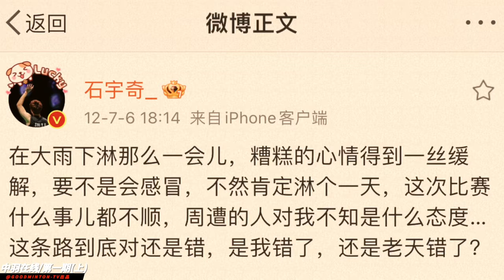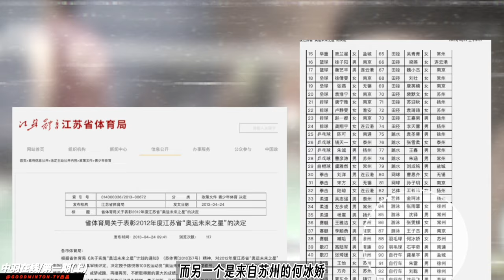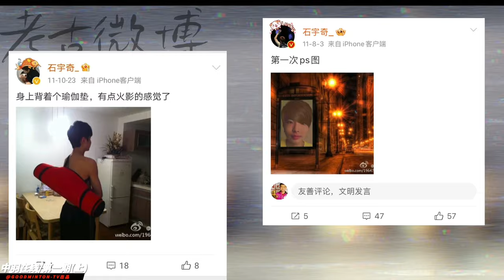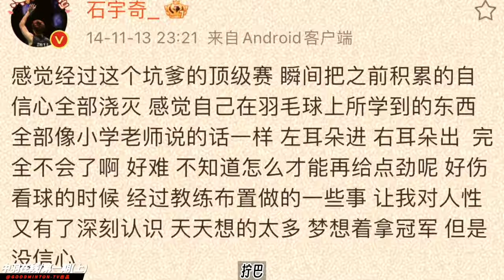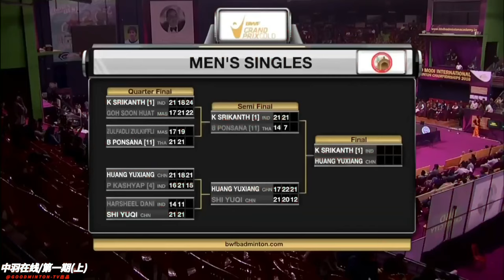【石宇奇·上】球商超一流？玻璃人？这里是关于他的一切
微博、豆瓣、油管、ins等等等等，翻遍了互联网的每一个角落才找到了这些早年的照片和视频，相信这其中的很多都是你们第一次见到，写稿过程中也需要查阅大量的资料。希望你们能感受到每一期节目的用心。

本期视频中的石宇奇故事，结合了《羽毛球》杂志报道、江晚明珠电视台采访、微博文章等等，选择了其中较为权威可信的内容，但仍然有可能出现一些偏差，希望大家理解。